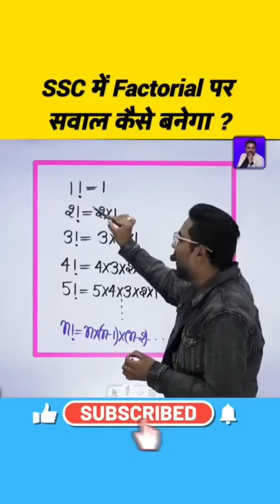14 April 2023(2)